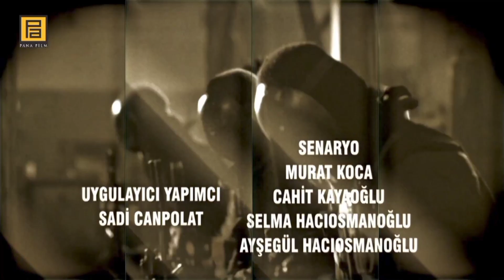Kurtlar Vadisi Pusu Final Sezonun Jeneriği ( 2016)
Yapmcı : Pana Filim

Oyuncular : Necati Şaşmaz, Gürkan Uygun, Kenan Çoban, Erhan Ufuk, Cahit Kayaoğlu

VadiRemixOfc